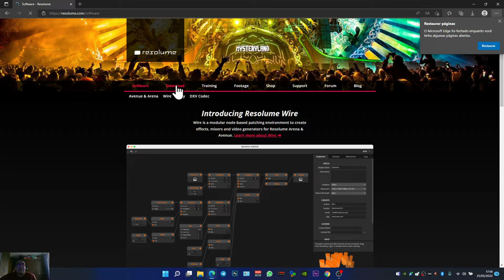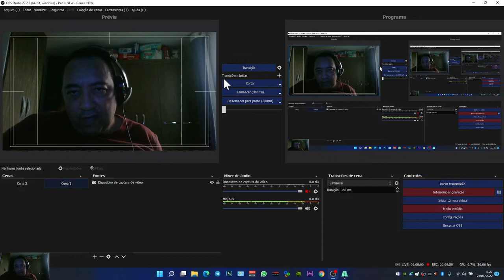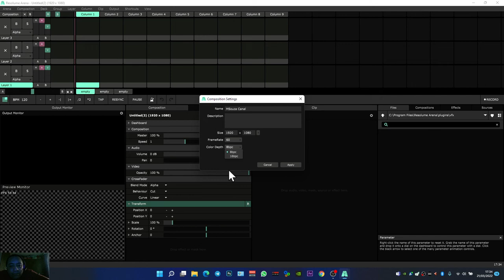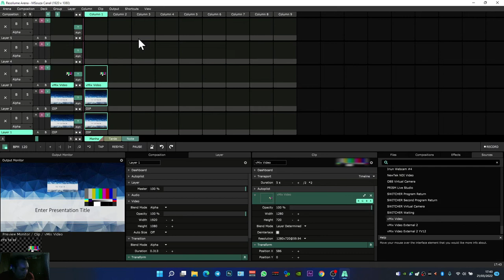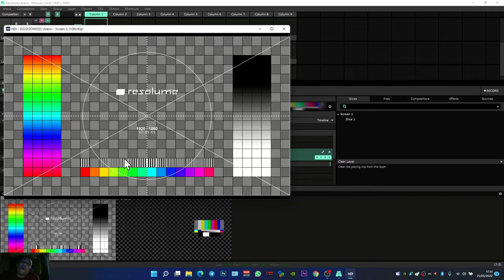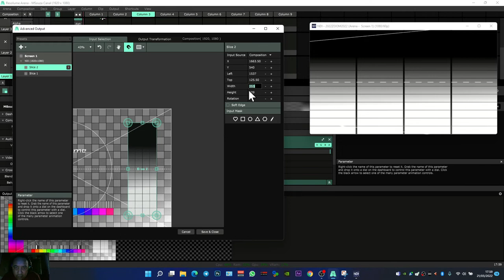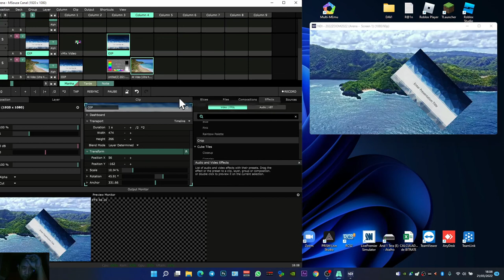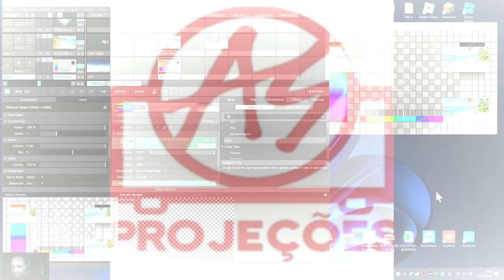Resolume Arena # Aula 01 Configuração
O mestre Anderson Souza mostra como configurar o Resolume Arena 7 .
Deixe sua questão, vamos responder na Live perguntas e respostas.